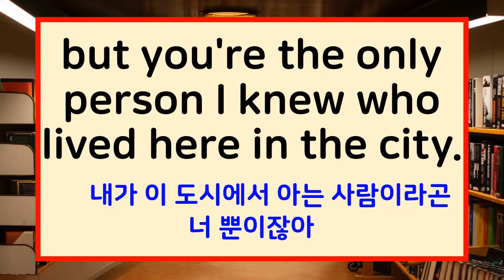미드 프렌즈 F0067 but you're the only person I knew who lived here in the city.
but you're the only person I knew who lived here in the city.
내가 이 도시에서 아는 사람이라곤 너 뿐이잖아